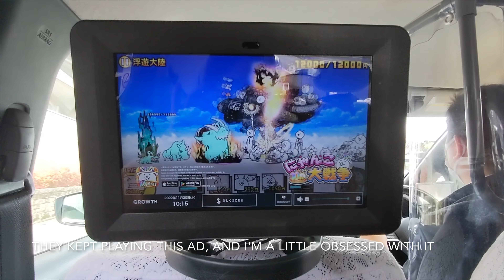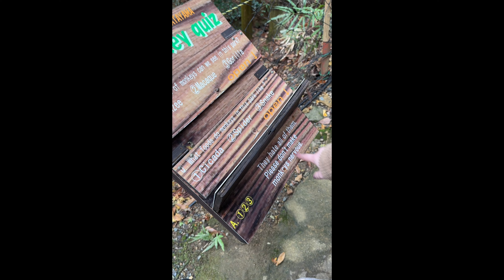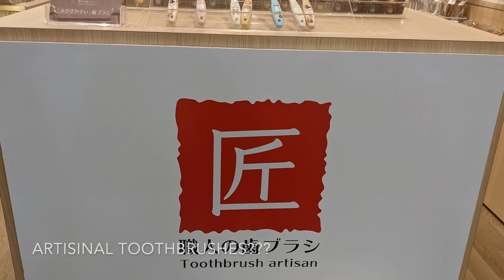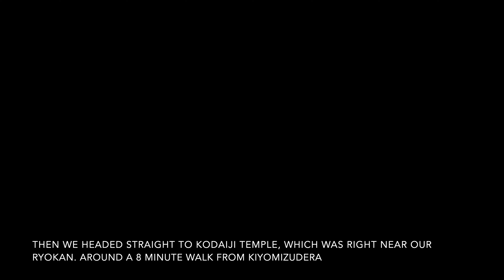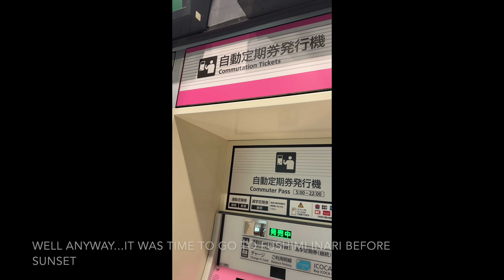KYOTO | The BEST time to see FALL colors! Night illuminations + bamboo forests + teahouse! Part 4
A magical bamboo grove all to ourselves? A zen teahouse with heated floors? Oh Kyoto, how I love thee. On this trip I visited Kiyomizudera 3 times because the autumn foliage was just so stunning. I also made it to the final night of Kiyomizudera's famous night illuminations.
We also ventured to western Kyoto's Arashiyama district where the famous bamboo grove is, but if you continue watching, you'll see what I think Kodaiji temples bamboo forest is much better!
Other places we visited is the Arashiyama Monkey Park, Teramachi shopping district, Gion, and Fushimi Inari Taisha.

Let me know which season is your favorite in the comments below

Chapters:
0:00 Intro
0:24 Early morning at Kiyomizudera
2:20 Arashiyama Bamboo Forest
3:14 Kyoto Monkey Park
5:00 Nishiki Market Shopping
5:53 Kiyomizudera Night Illuminations
7:45 Kodaiji Temple Night Illuminations
9:55 Ryokan Motonago
10:12 Murin-an Teahouse and Estate
12:05 Kyoto City Walk
14:48 Fushimi Inari

Hotel:
Ryokan Motonago

I am not endorsed by any of these links, or anything I mention in the video. These are just my personal recommendations!